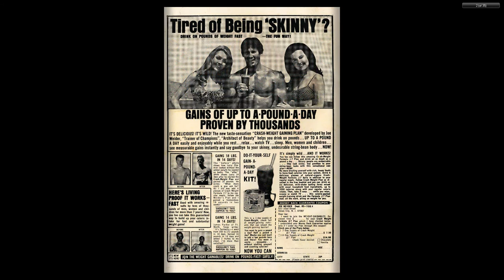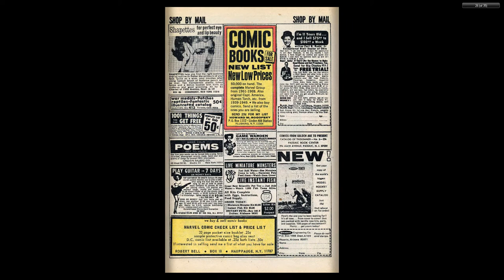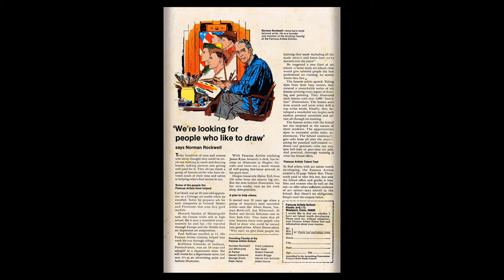196912 Millie the Model v1 177